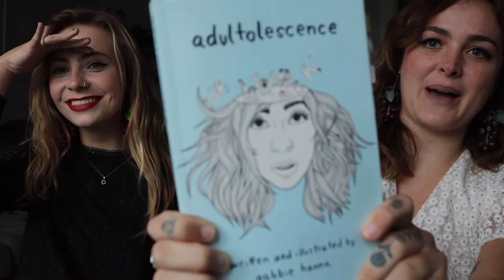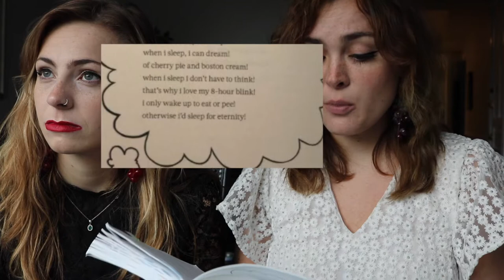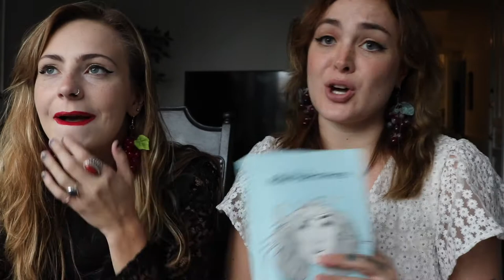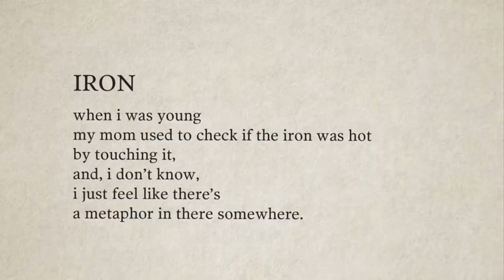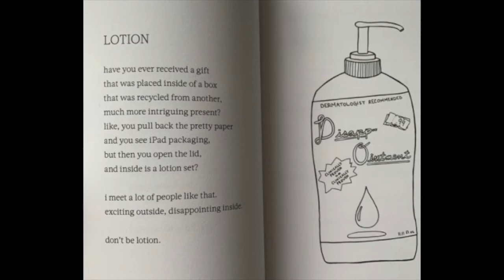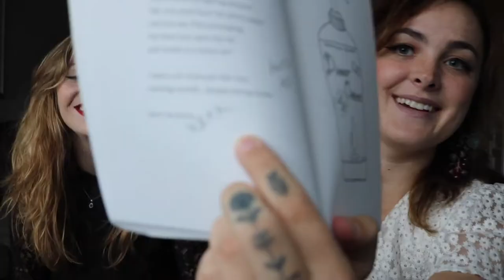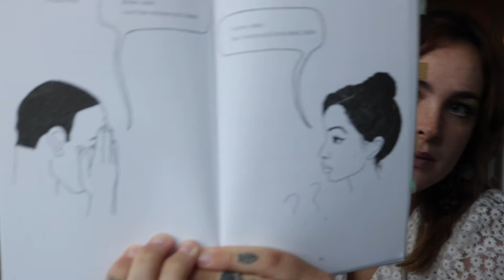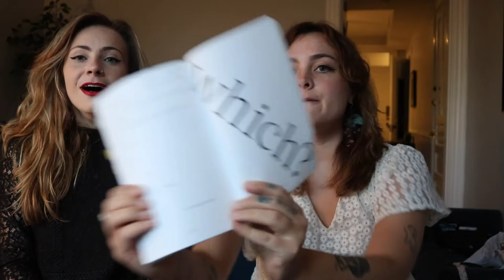English Majors React: Gabbie Hanna's Poetry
We kinda think it's bad

My Etsy (GRAPE EARRINGS AND OTHER GOOD CONTENT COMING SOON):